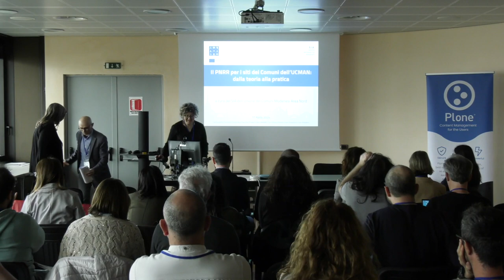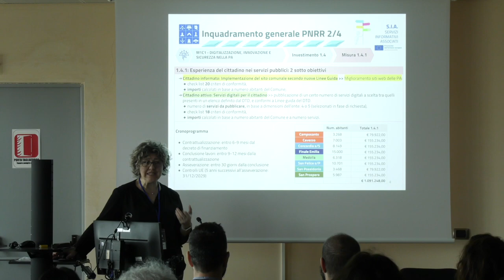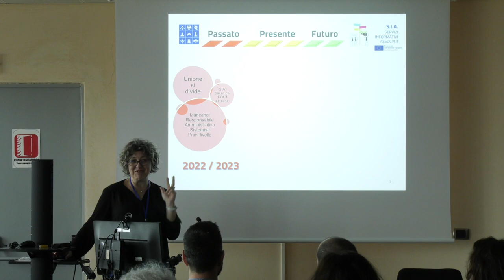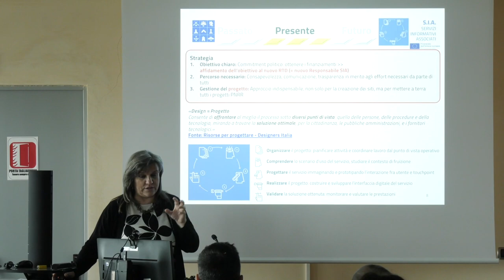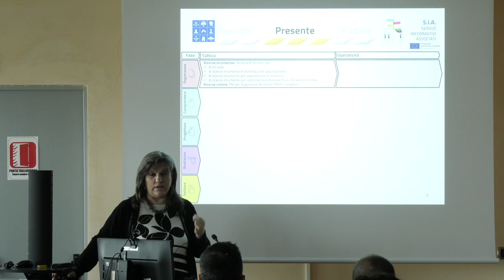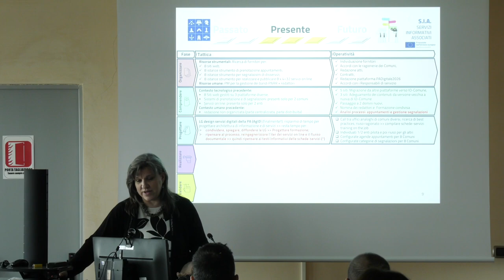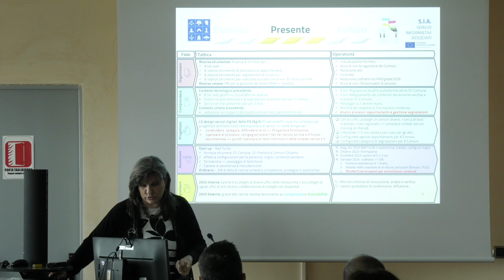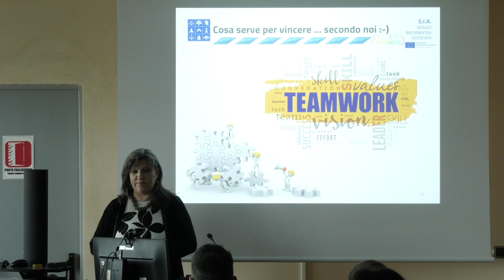Il PNRR per i siti dei Comuni dell’UCMAN: dalla teoria alla pratica - World Plone Day 2024 Italia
Il PNRR per i siti dei Comuni dell’UCMAN: dalla teoria alla pratica

Valentina Pini e Sonia Simonini dell’Unione Comuni Modenesi Area Nord (UCMAN) ci spiegano come Plone è stato fondamentale nella riprogettazione dei siti dell’Unione, un territorio che raccoglie 60.000 abitanti.

Valentina Pini and Sonia Simonini of the Unione Comuni Modenesi Area Nord (UCMAN) explain how Plone has been crucial in redesigning the sites of the Union, an area with 60,000 habitants.